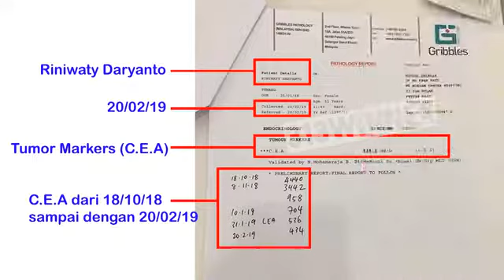Testimoni Cancer Survivor - Rini